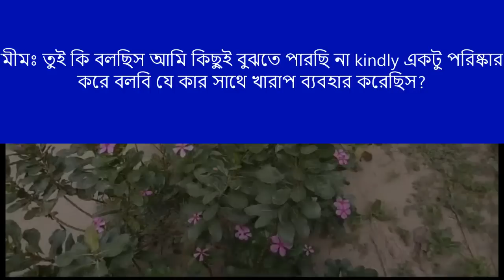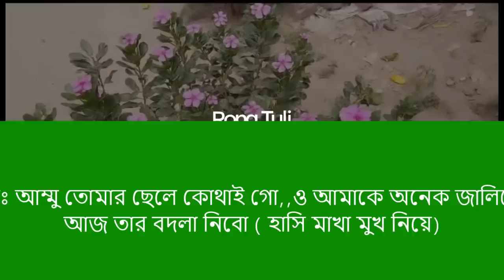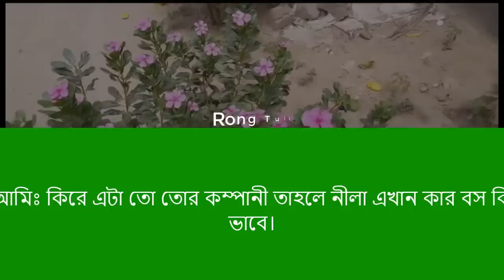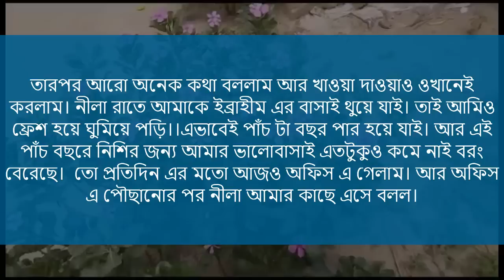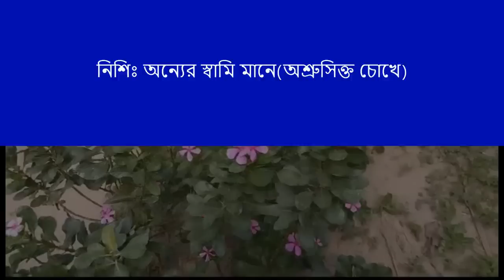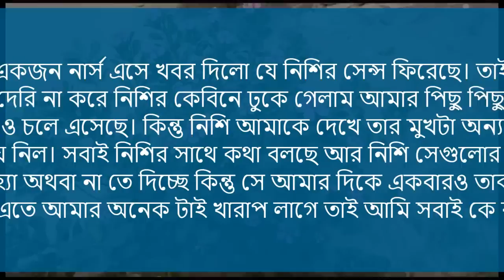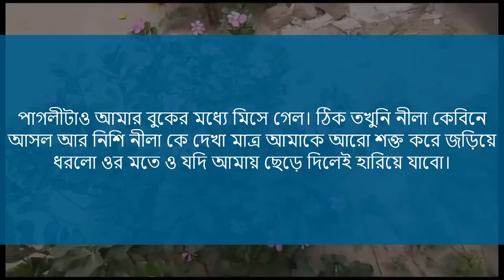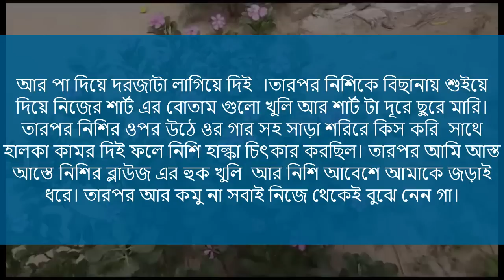শালিকা যখন বউ | Romantic love story Bangla || শেষ-পর্ব || Voice = Ashik+Pianka+5